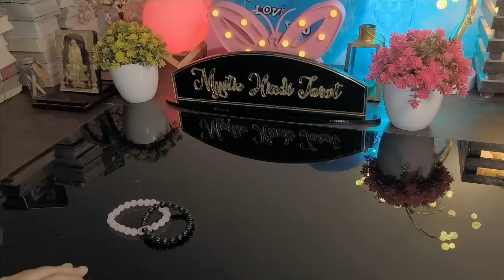🕯DEEP FEELINGS- UNKI CURRENT TRUE FEELINGS- HIS/HER CURRENT FEELINGS CANDLE WAX HINDI TAROT READING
UNKI CURRENT TRUE FEELINGS- HIS CURRENT TRUE FEELINGS- CANDLE WAX READING HINDI TAROT CARD READING TIMELESS TODAY NEW LATEST